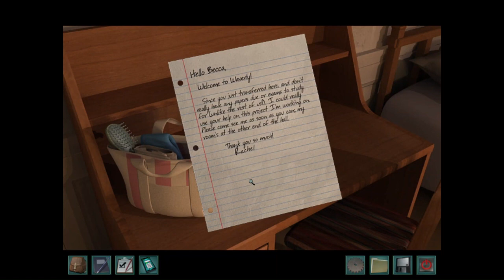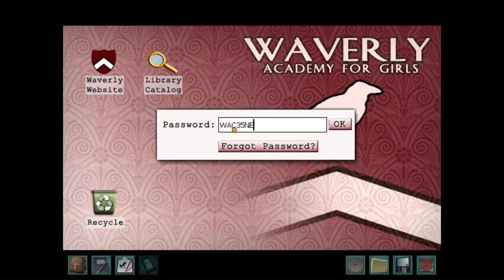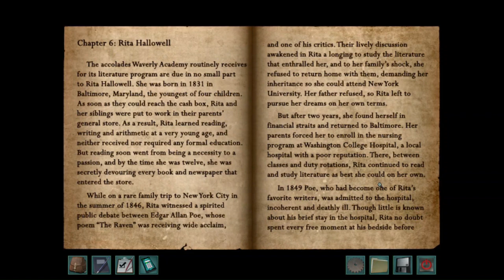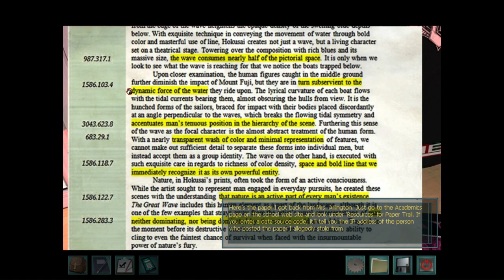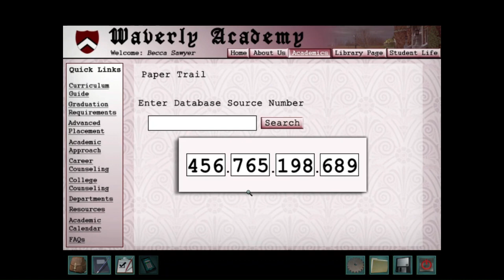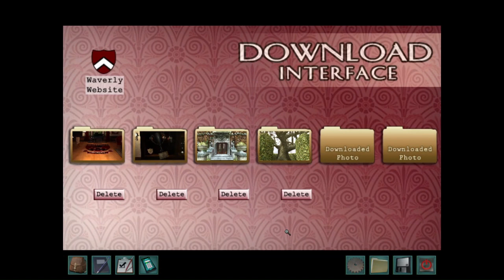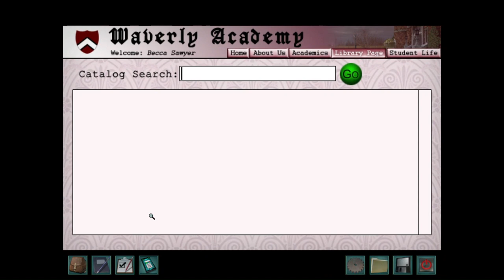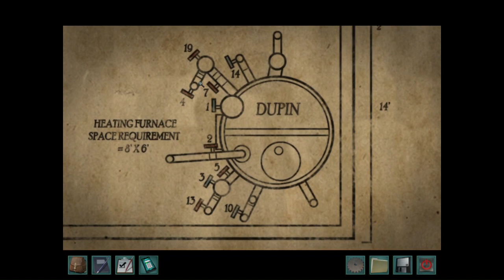Nancy Drew: Warnings at Waverly Academy Playthrough - A Former Mod Studies Edgar Allan Poe at School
Hello Nancy Drew fans! Welcome to another playthrough of HeR Interactive's Nancy Drew Adventure series. In this video, I seek out a student who is terrorizing her classmates in 2009's Warnings at Waverly Academy. This is the 21st game in the series and one of my favourites!

The characters are dynamic and interesting, and have some of the best facial reactions of the entire series. There are fantastic cut scenes, hilarious dialogue, and a range of personalities.

In addition to the fantastic suspects, there is wonderful music, great puzzles, and changing weather that help set the scene and mood perfectly. This game is a winner!

Game: Nancy Drew: Warnings at Waverly Academy